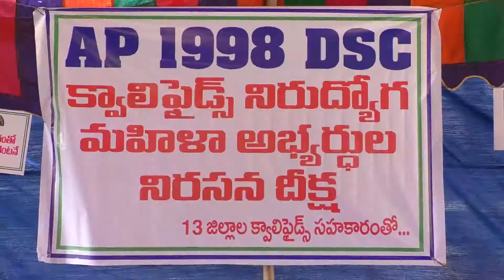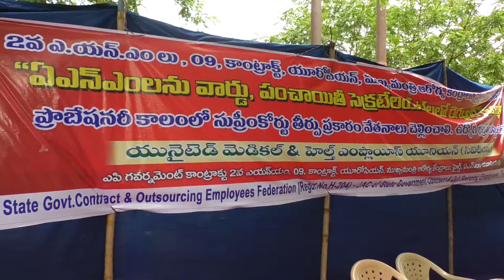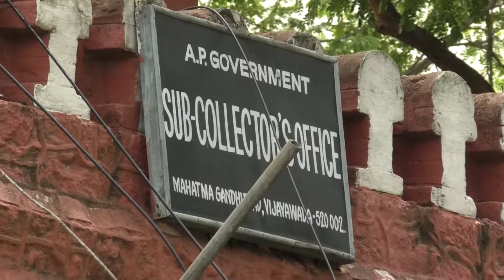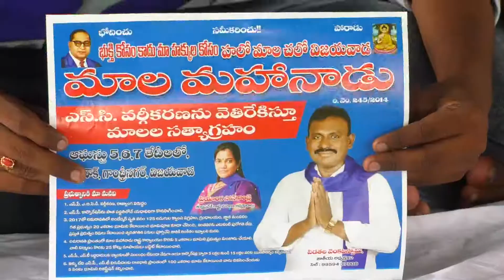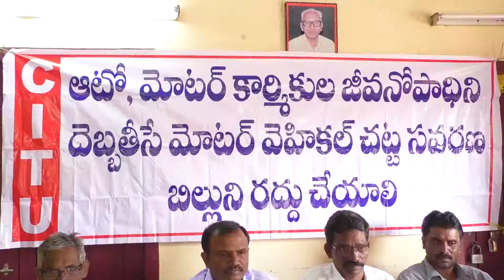Evening News final 05 08 2019 002